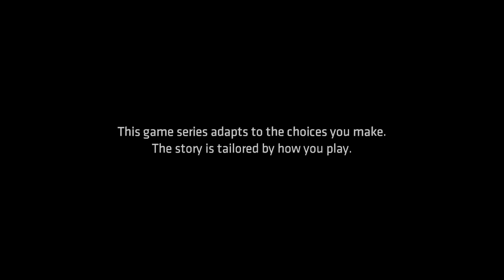Let's Play Telltale Batman [Episode 1] Part 1 - Realm of Shadows [PC Gameplay/Walkthrough]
Let's play Batman - The Telltale Series: Episode 1: Realm of Shadows, the first episode of Telltale's Batman series. In part 1 of this blind let's play of Telltale Batman Episode 1, we are introduced to the setting of this Batman universe.
Telltale Batman Let's Play Playlist | If you enjoyed the video, consider leaving a like and/or comment as support!

In Telltale Batman Episode 1: Realm of Shadows, Batman battles Catwoman for a hard drive stolen from Mayor Hill, and Bruce Wayne hosts a fundraiser for Harvey Dent which is gatecrashed by Carmine Falcone. As Bruce Wayne, he encounters an old friend named Oz who now speaks of revolution in Gotham, and as Batman he investigates a battle between police and Falcone's gang which led to the release of a psychotropic gas.

▬▬▬▬ VIDEO INFO ▬▬▬▬
• Game: Telltale Batman Let's Play Gameplay

▬▬▬▬ GAME INFO ▬▬▬▬

** This is a let's play of Telltale's Batman in full. This particular video is of Telltale's Batman Episode 1: Realm of Shadow on the PC. The game will be separated into five episodes, released in intervals.**

In Telltale Batman, the player takes the role of Batman, both as the superhero and as his alter ego Bruce Wayne. Telltale Games CEO Kevin Bruner has stated that playtime will be split evenly between them, though at times the game will offer the player a choice of whether to approach a situation as Wayne or as Batman. The game's narrative offers a "fresh interpretation of the universe set in current times, not tied to any existing iteration of Batman in games, film, or comics", according to Telltale Games. According to Bruner, the game is set a few years after Wayne decides to become Batman, giving them flexibility in their writing and gameplay to give the player some control on how they want to play the character without ties to any established narrative. The game features a branching narrative, similar to past Telltale games, giving the player options in approaching a situation and having that choice affect later events in the game. The game includes action sequences that are resolved similar to Telltale's other games, using quick time events. The series also includes investigation sequences, allowing the player to use Batman's detective skills to progress the story.

In Telltale Batman Episode 1: Realm of Shadows, enter the fractured psyche of Bruce Wayne and discover the powerful and far-reaching consequences of your choices as the Dark Knight. Tou'll make discoveries that will shatter Bruce Wayne's world, and the already fragile stability of a corrupt Gotham City. In Telltale Batman, your actions and your choices will determine the fate of the Batman.

Telltale's Batman includes access to all five episodes (Episode 1 available now, 2-5 coming soon) in this all-new series from the award-winning studio, Telltale Games.

Voices in Telltale Batman:
Troy Baker as Batman/Bruce Wayne
Murphy Guyer as Lieutenant James Gordon